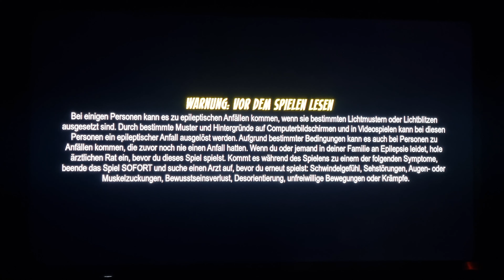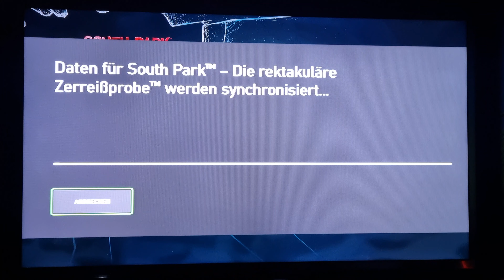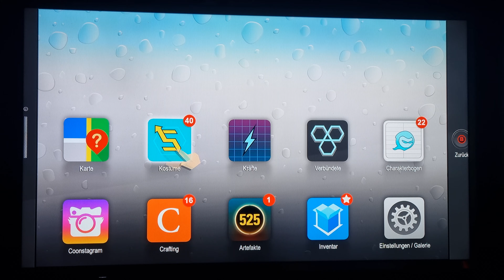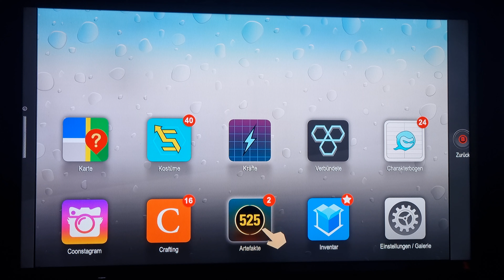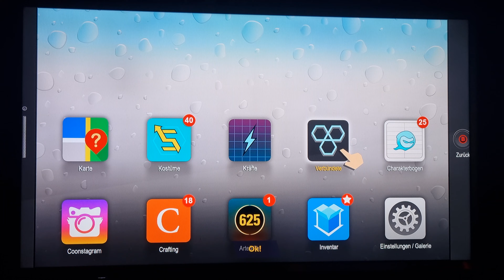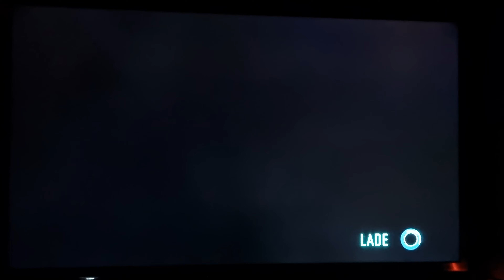Let’s Play South Park: Die rektakuläre Zerreißprobe Game zockt Justus auf der Xbox One das Finale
Let’s Play South Park: Die rektakuläre Zerreißprobe Game (Spiel) zockt (spielt) Justus auf der XboxSouth Park: Die rektakuläre Zerreißprobe
South Park: Die rektakuläre Zerreißprobe ist ein Computer-Rollenspiel, welches von Ubisoft in Zusammenarbeit mit South Park Digital Studios entwickelt und verlegt wurde. Es ist die Fortsetzung zu South Park: Der Stab der Wahrheit und basiert auf der amerikanischen Erwachsenenserie South Park.
Info
Dieses Videospiel gefiel 97 % der Nutzer
Google-Nutzer
Datum der Erstveröffentlichung: 16. Oktober 2017
Entwickler: South Park Digital Studios LLC, Ubisoft San Francisco
Nominierungen: The Game Award for Best Role Playing Game
Genres: Computer-Rollenspiel, Computer-Strategiespiel
Designer: Ken Strickland
Plattformen: Nintendo Switch, PlayStation 4, Xbox One, Microsoft Windows
Herausgeber: Ubisoft

YouTube Kanal:
Indiana Jones auf der suche nach neuen Abenteuern